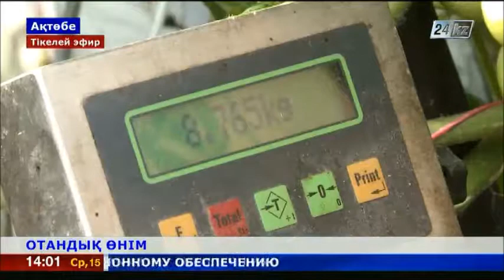Ақтөбедегі Izet Green House жылыжайы жылына 1500 тонна қызанақ өсіреді